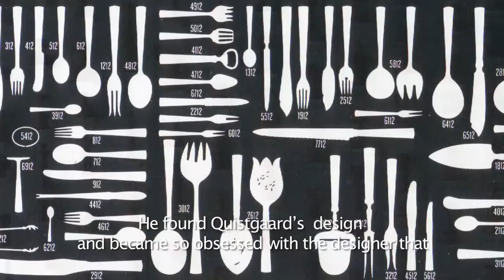Design Spichlerz } Safari Chair by Jens Quistgaard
Fotel Safari Chair duńskiego producenta Gubi. Design Jens Quistgaard